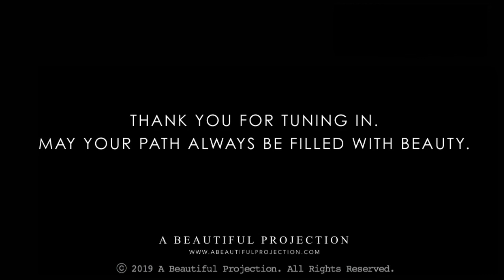I see you, Abundance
Abundance is a matter of perspective.

CREDITS
→ Thank you to contributing artists of the public domain for videos/photos.